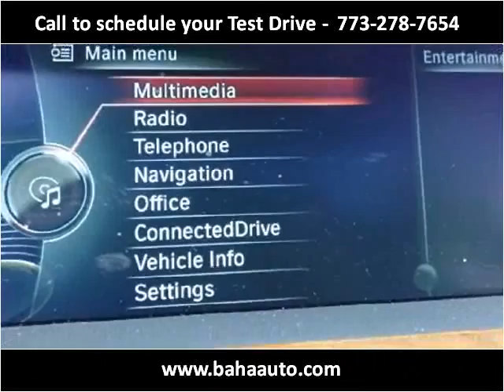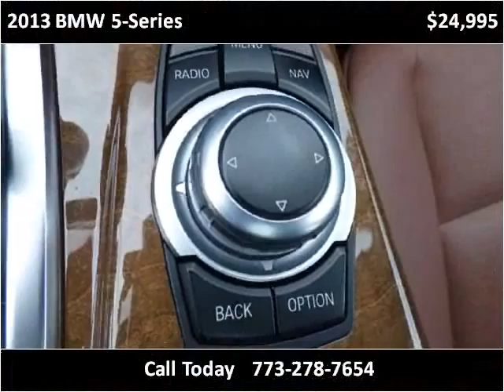2013 BMW 5-Series Used Cars Chicago, Burbank IL